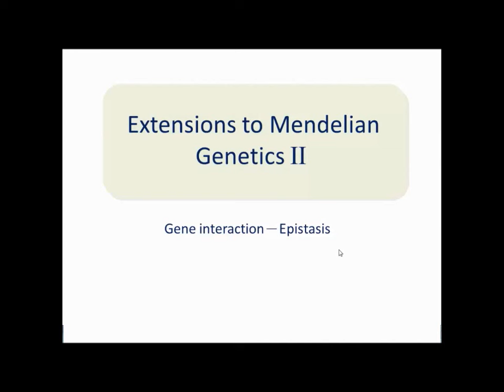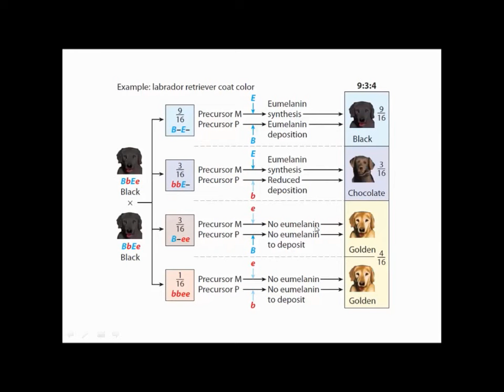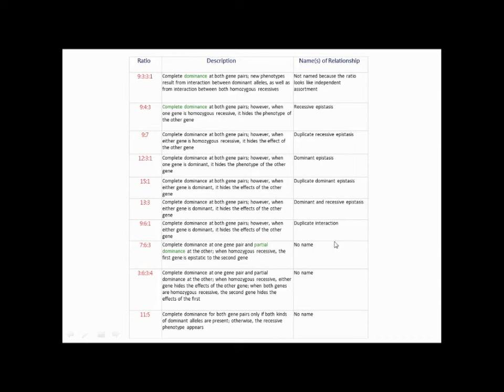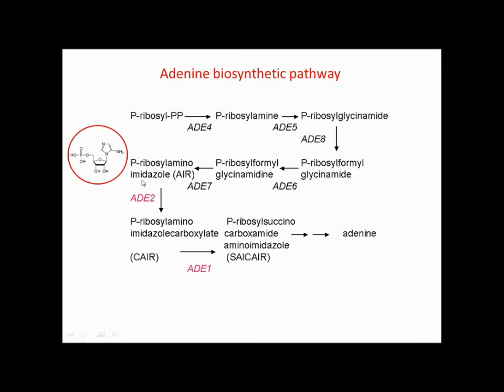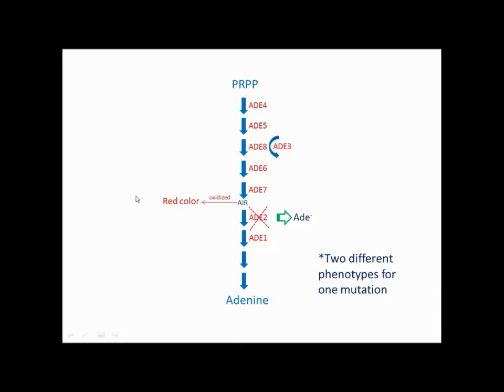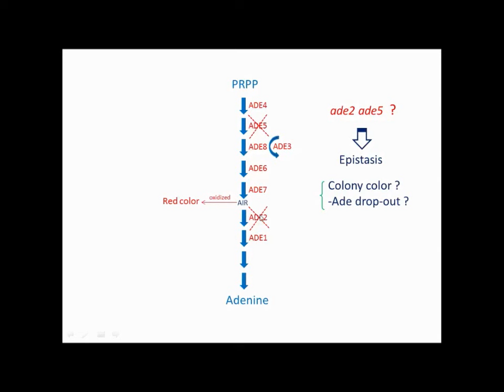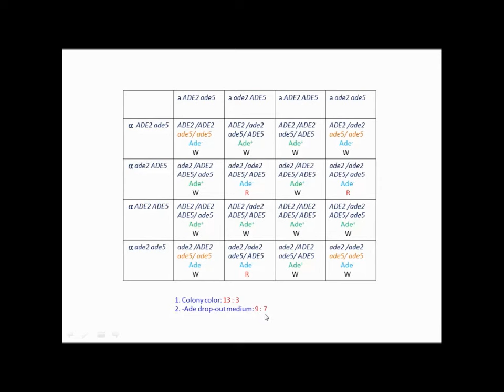Gene interaction - Epistasis